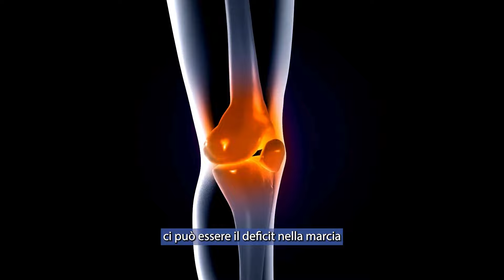L'artrosi delle ginocchia - intervista all'ortopedico di Polimedalab Daniele Passaretti